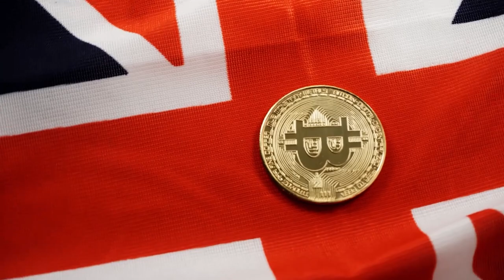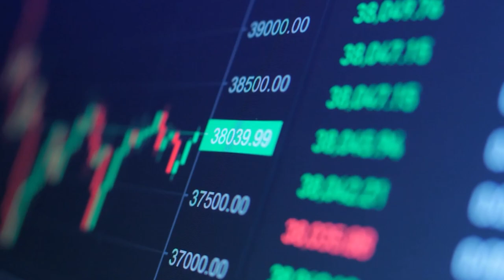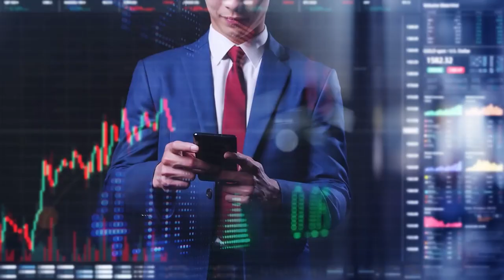NOVA REGULAMENTAÇÃO PARA O BITCOIN